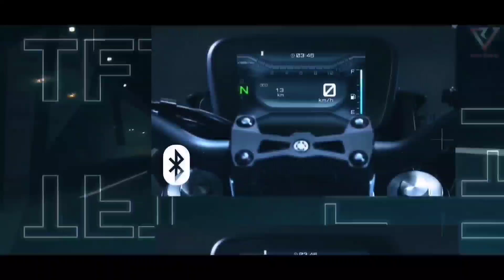Finally Here Is MT-15 V3 Next😍 Generation Modal Launch In India 🔥2023⚡All New Change & Price ? India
Finally Here is All New 2023 MT 15 V3 Next⚡Generation Modal In India👌 Full Feature Loaded Bike